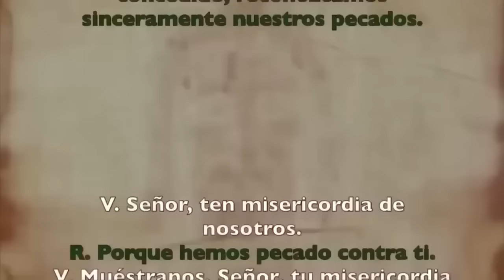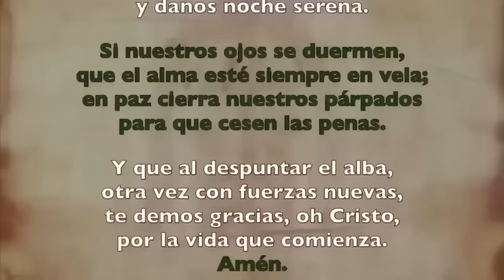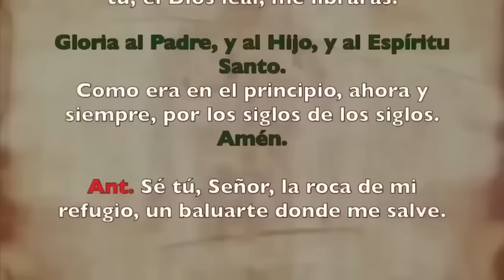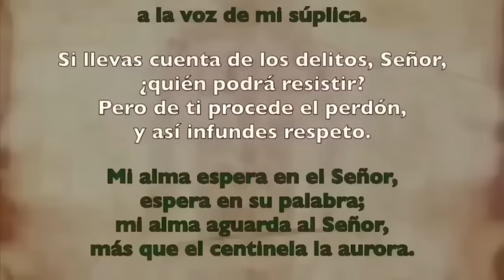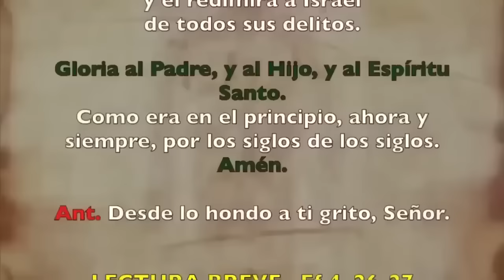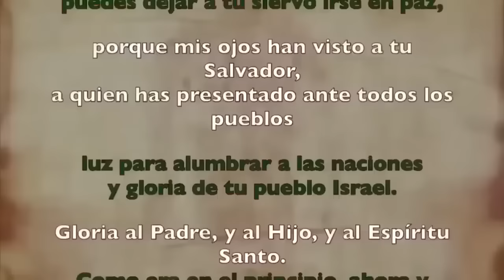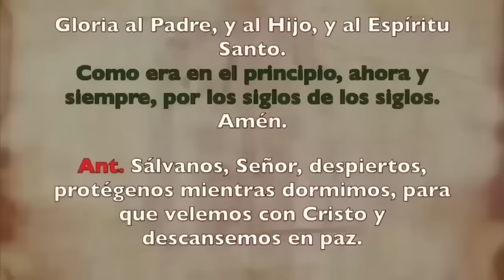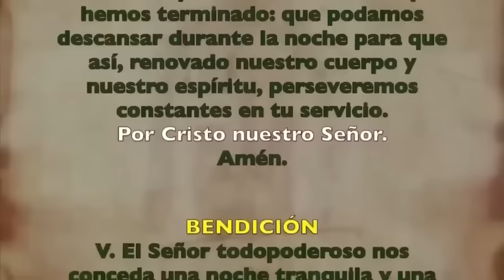Oración de la noche (Completas), MIÉRCOLES 03 DE JUNIO 2024 |SANTO TOMÁS APÓSTOL FIESTA |Cathopray